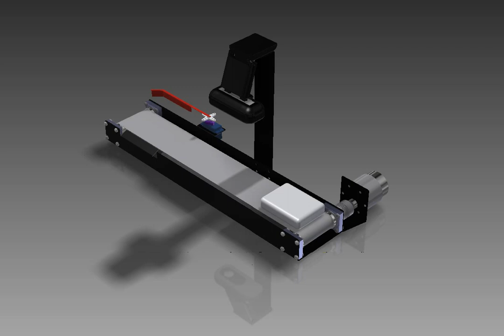Automatic Bag Detection and Rejection System (Animation)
This animation was developed on Autodesk Inventor. The project aims to showcase the use of Optical Character Recognition (OCR-using Image Processing). This system can be implemented on conveyor modules to detect the bag type on the conveyor belt and reject it if its not supposed to be on it. Real time model coming soon.